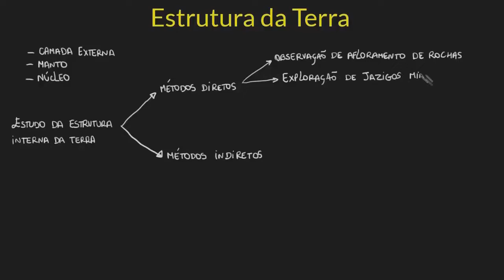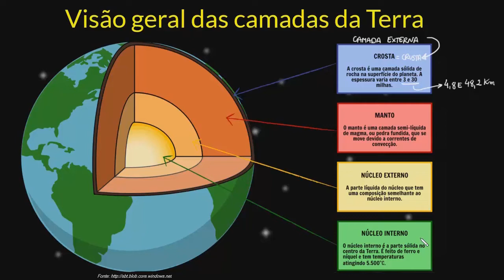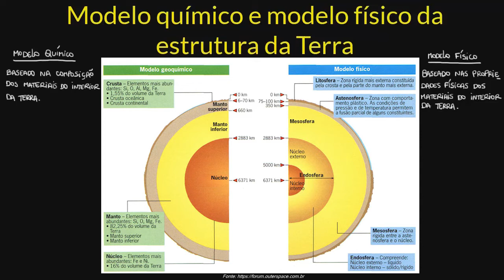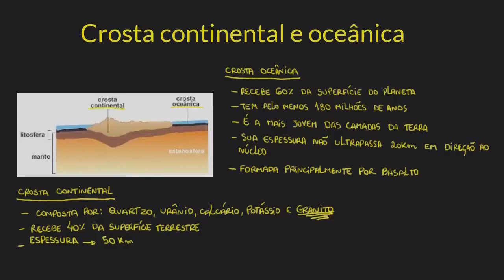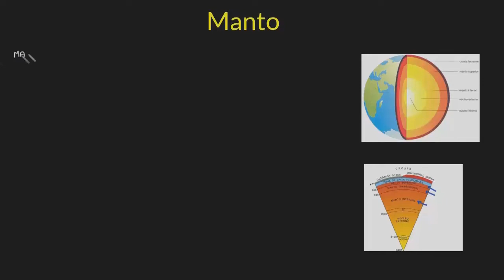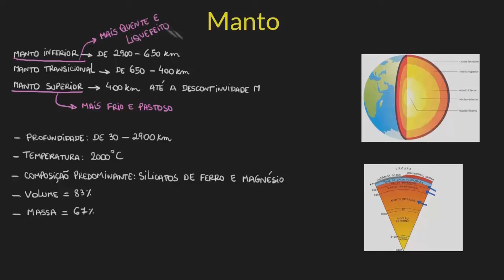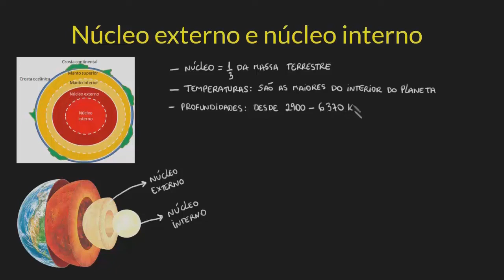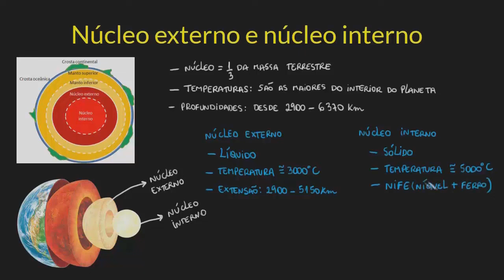A estrutura da Terra | Parte I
Este vídeo trata da estrutura do Planeta Terra, descrevendo as características, composição e espessura da atmosfera, da crosta, do manto e do núcleo.